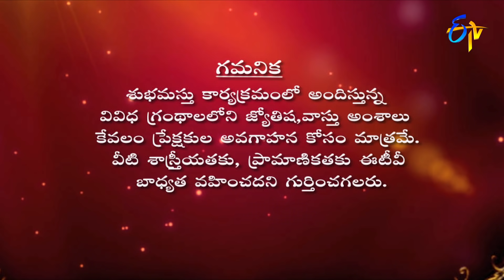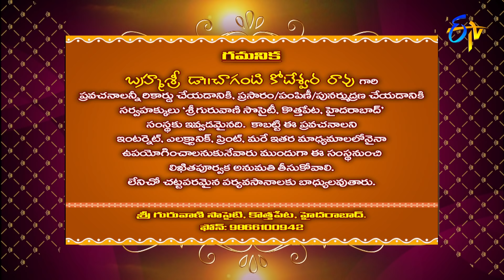Subhamastu | 11th April 2022 | Full Episode | ETV Telugu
Reputed religious followers preach on Graha Phalam, Gruha Bhalam, Ananda Yogam and the glory of Sri Lakshmi Mahima preached by Chaganti Koteswara Rao by quoting various shlokas and philosophical words.